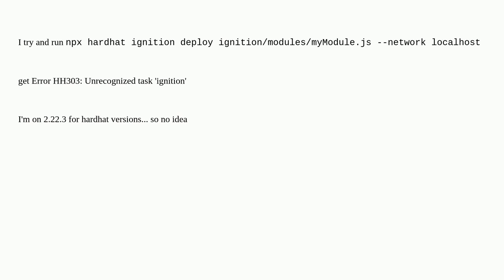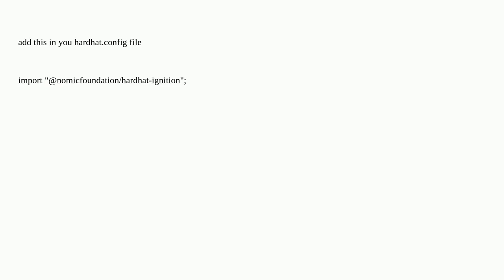Ethereum: Hardhat error - Unrecognized task 'ignition'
Hardhat error - Unrecognized task 'ignition'

A special thanks goes out to the community

  deploy ignition hardhat